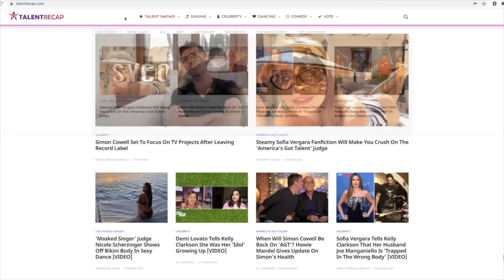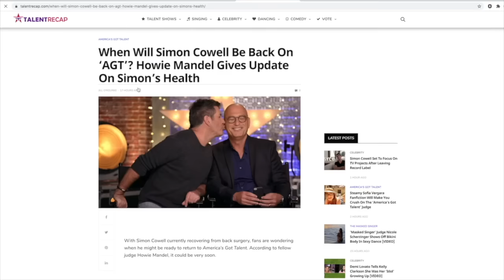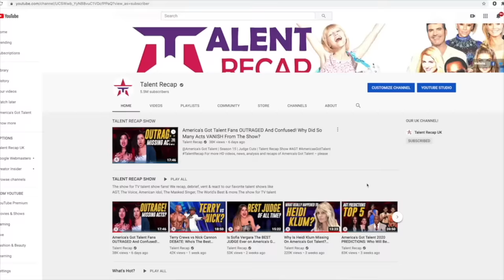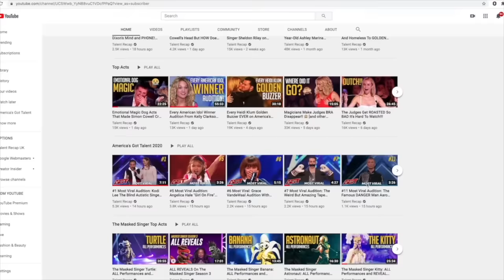AMAZING TEACHER TOM BALL ON BRITAIN'S GOT TALENT | ALL PERFORMANCES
. Britain's Got Talent 2022 | Auditions | Talent Recap UK

A compilation of this year's Tom Ball's Auditions.